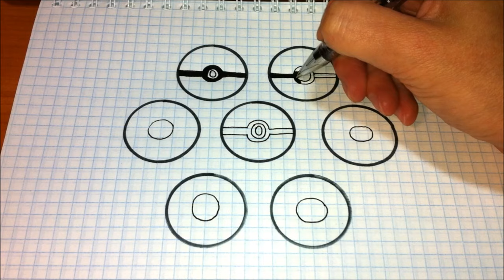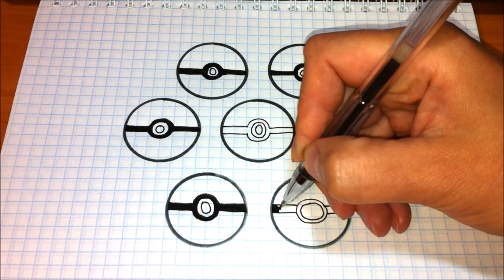Easy drawings #210 How to draw a pokeball / Pokemon GO